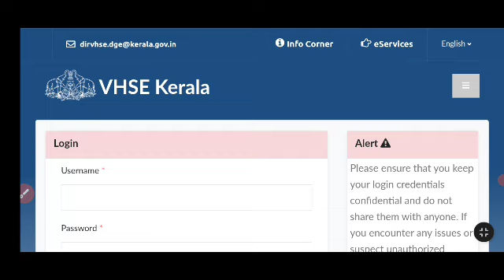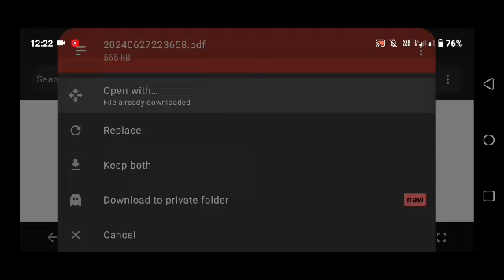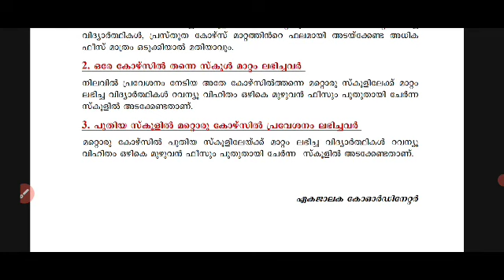VHSE plus one Transfer allotment result published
engineering, pharmacy, architecture
medical(mbbs | bds | homeo | sidha | unani |  ayurveda)&
medical allied courses( agriculture | vetinery | fisheries | co operation & banking | btech biotechnology | climate change and environmental science)admission
2024 sslc exam
sslc 2024
2021 sslc exam date
2024 sslc exam time table kerala syllabus
sslc exam time table 2024 kerala
2020-21 sslc exam time table